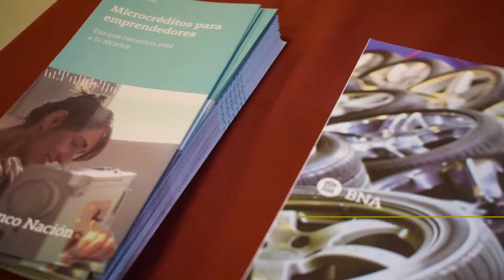Resumen - Escuela de Dirigentes